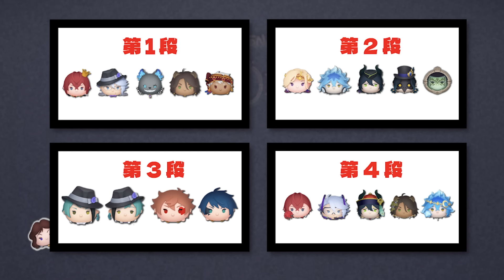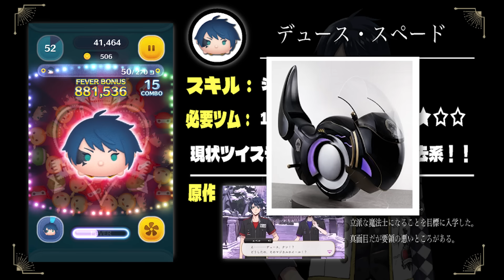ツイステ最強ランキング2023 【ツムツム】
どうもかかおんぬです。

５日かかった

ツムツム　# ツイステ